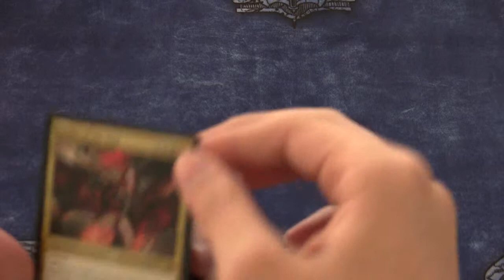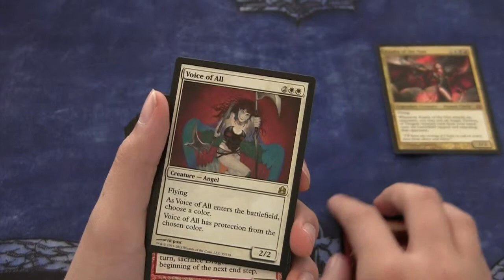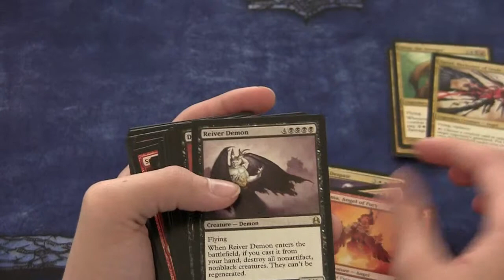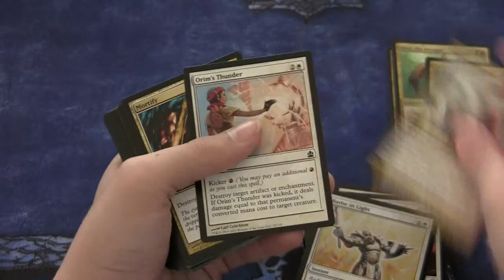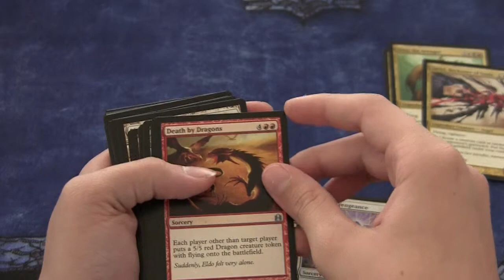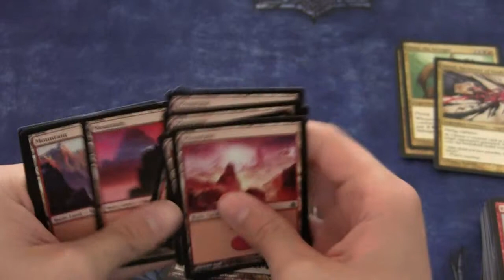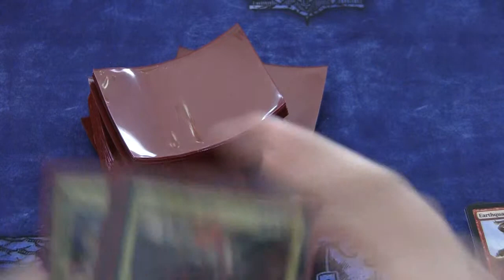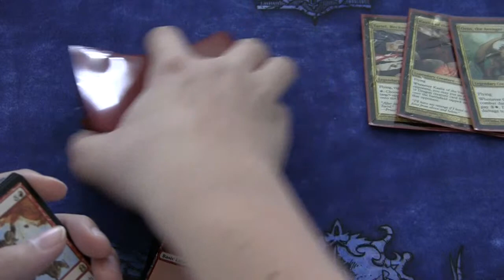Mtg Heavenly Inferno Opening plus some Dragon Shields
I open up the Heavenly Inferno commander deck
and talk a little about Dragon Shields.